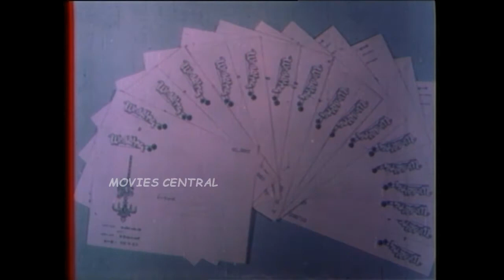Santhosha Kanavukal Full Movie Part 3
Santhosha Kanavukal (English: Happy Dreams) is a 1985 Tamil language drama film directed by R. C. Sakthi. The film features Vijayakanth and Nalini in lead roles. The film, produced by Thirupathiswamy Pictures, had musical score by Shyam.

Directed by R. C. Sakthi
Produced by Thirupathiswamy Pictures
Starring Vijayakanth,Nalini
Release date    22 January 1985
Country         India
Language Tamil